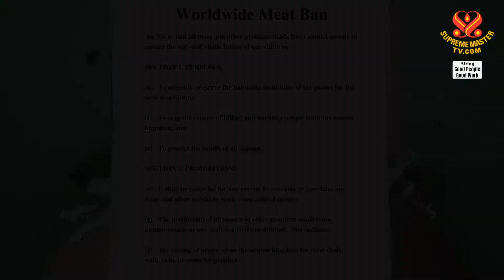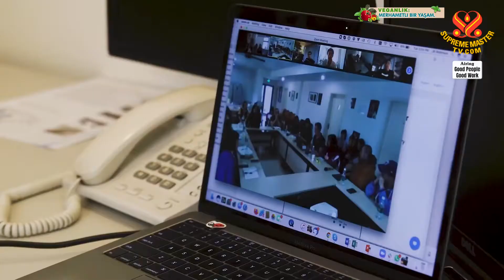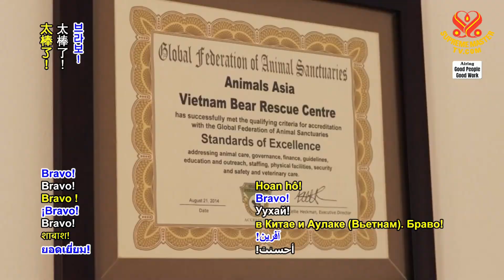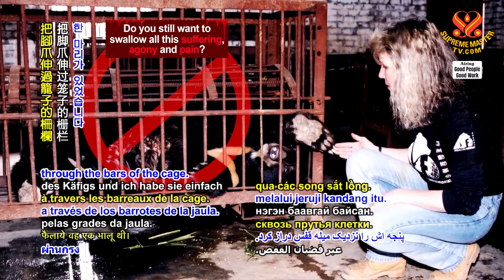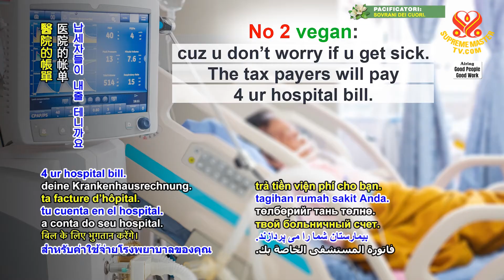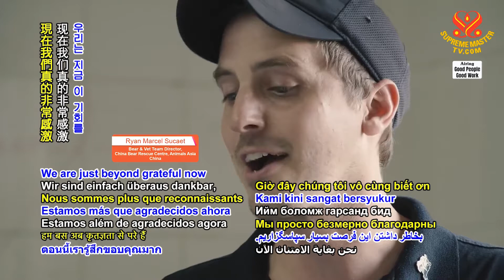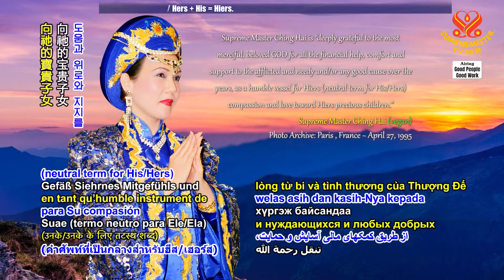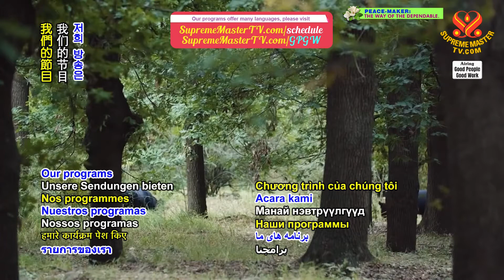1595 GPGW Jill Robinson (vegan) and Animals Asia: Ending Bear-people Exploitation, Part 1 of 2 1080p